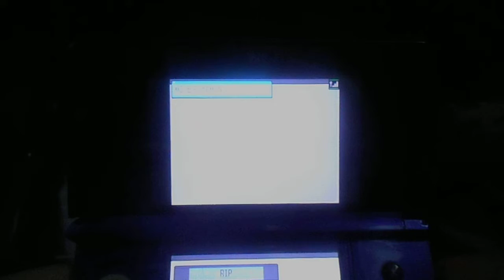Pokemon white nuzlock gym 3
Just a reminder of the live stream at 11:00 sunday western time